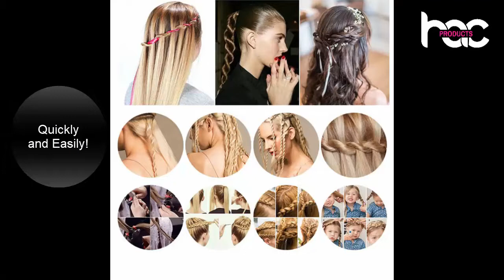Automatic Hair Braider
Create beautiful hair styles qiuckly and easily